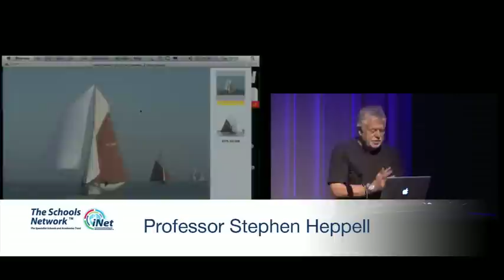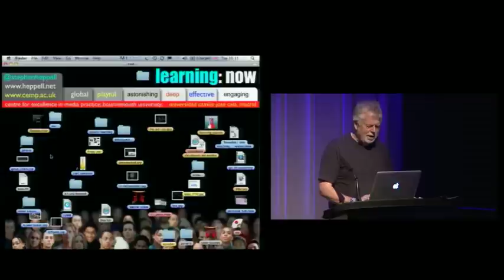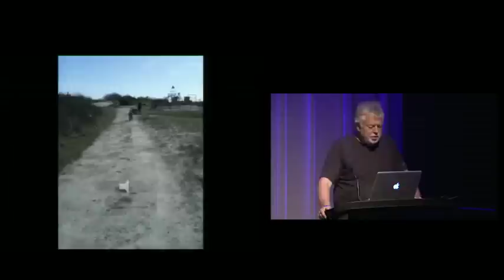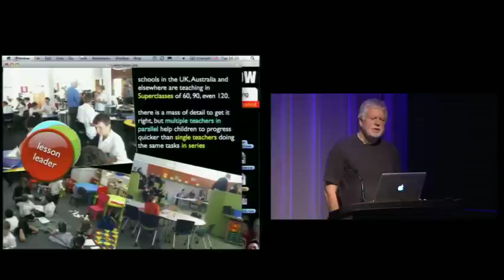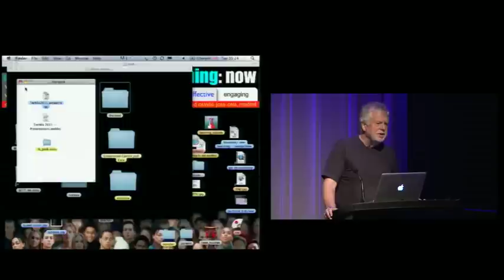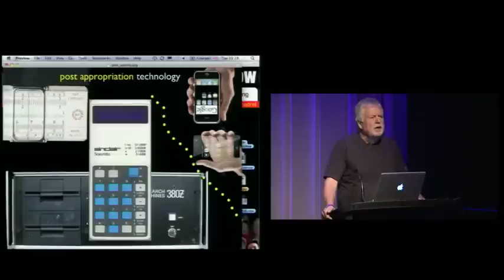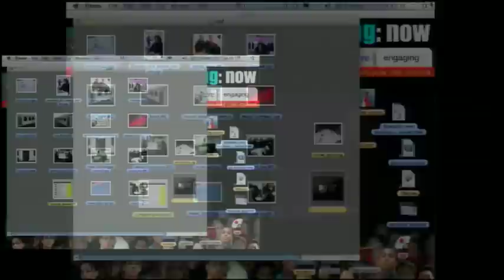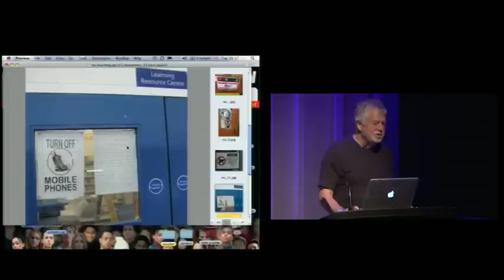Stephen Heppell at The Schools Network Learning Technologies conference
Stephen Heppell speaking at The Schools Network's Raising achievement through embedding learning technologies conference, 13 December 2011

Like what you see? Get inspiring events, ideas, support and professional development for schools by being a member of The Schools Network, the not-for-profit organisation.